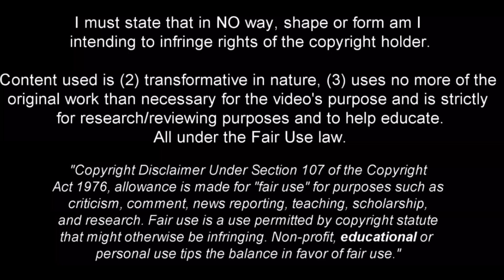Jakub Kiwior Deserves Your Attention ! 2022ᴴᴰ